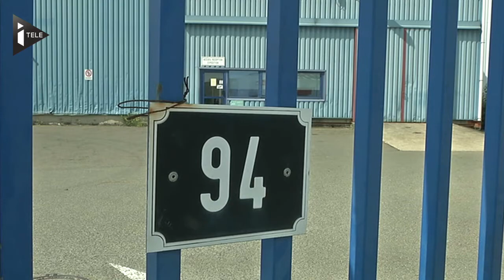Au Mans, les salariés d'Altia se mobilisent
L'un des plus gros groupes industriel du monde, Altia fait face à d'importantes difficultés financières.
Altia a placé la quasi totalité de ses sites français en redressement judiciaire. Le groupe emploie 1000 personnes en France. En pleine tempête, le patron du groupe vient d'annoncer son départ.
Les 142 employés de l'usine Altia du Mans se mobilisent face à cette situation qu'ils déplorent.